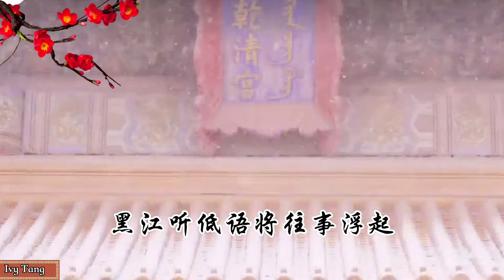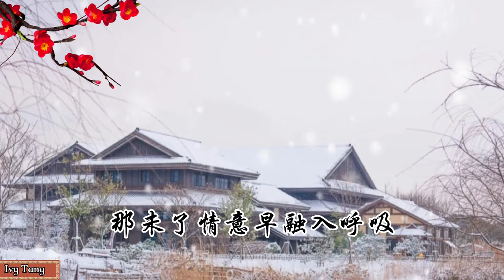陈瑞- 水墨雪 ( 歌词)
感谢您的观看! 我是Ivy Tang,